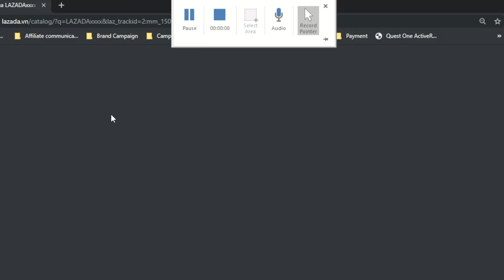Top 3 KEM CHỐNG NẮNG Gà chọn cho các bạn học sinh || LAZADA - Săn sale 20/10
Các sản phẩm Gà nhắc đến trong video:

- Tinh chất chống nắng hiệu chỉnh sắc da Sunplay Skin Aqua Tone Up UV Essence SPF50+ PA 50g

- Sữa chống nắng hằng ngày dưỡng trắng Sunplay Skin Aqua Clear White SPF 50+ PA 25g

- Kem chống nắng dạng thỏi innisfree Intensive Leisure Sunscreen Stick SPF50+ PA 19g

© Bản quyền thuộc về First Date
© Copyright by First Date ☞ Do not Reup